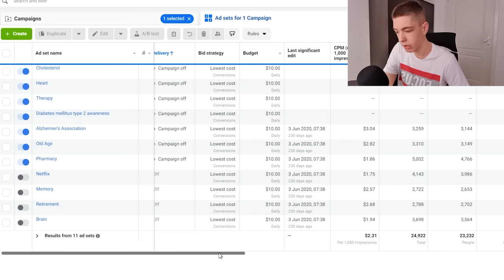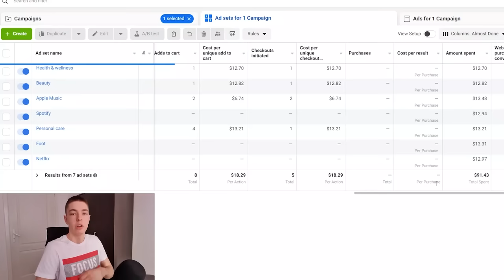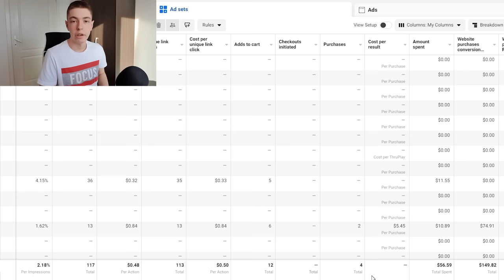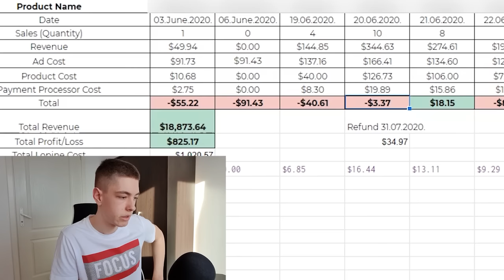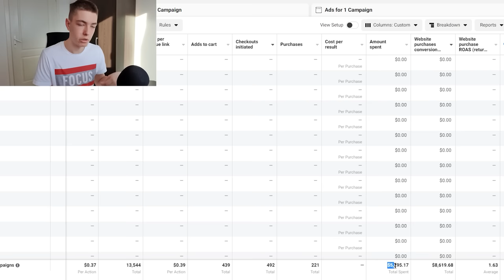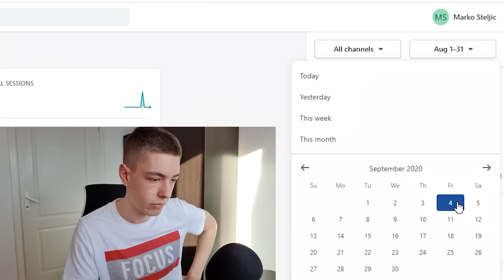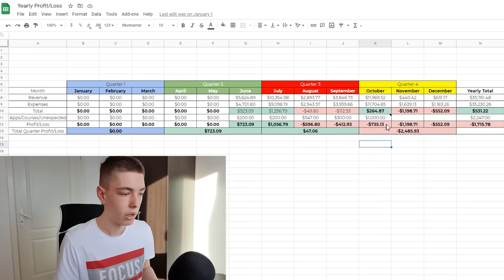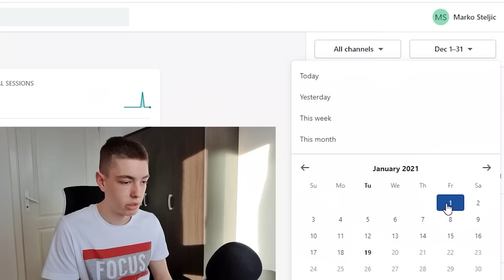I Tried Shopify Dropshipping For 6 Months (My Experience)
Hey, my name's Marko, and in this video I talk about my experience doing shopify dropshipping for the past 6 months, I go over all my ups and downs and talk about whether you should also try dropshipping and  if so how you can go about it. Hope this helps someone.